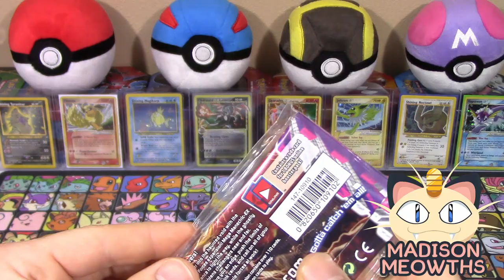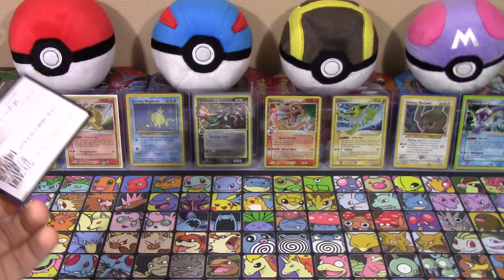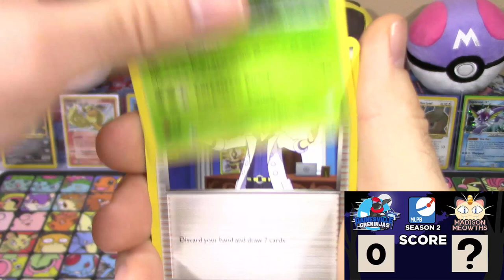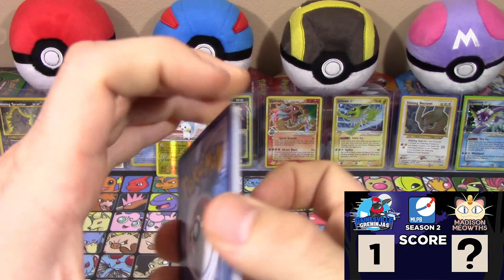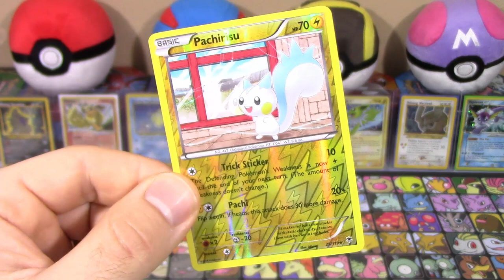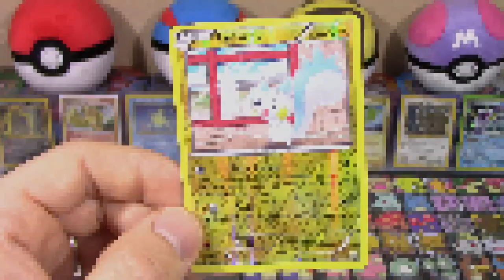Pokemon Cards - Opening Phantom Forces | MLPB S2 Week 5 Vs. TheCatsMeowth's Madison Meowths!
Hello Pokemon Fans! It's time for Week 5 of MLPB! Our fifth opponent is TheCatsMeowth be sure to check out their part of the battle below and check out their channel as well!

Shoutout to my man Kevin Krust for making my thumbnails-

★ Convenient Information ★

Making near daily YouTube videos gets VERY expensive and takes TONS of time and effort, so donations are ALWAYS welcome to help support and grow the channel to make our content better and better!

LINKS!

Looking for an awesome YouTube network where you can get paid for making YouTube videos AND buy products AT COST plus shipping? Look no further! Apply below:

*Want even more in-depth TCG coverage?*